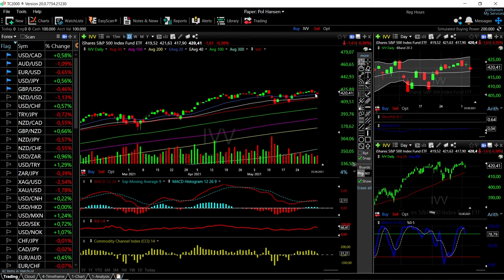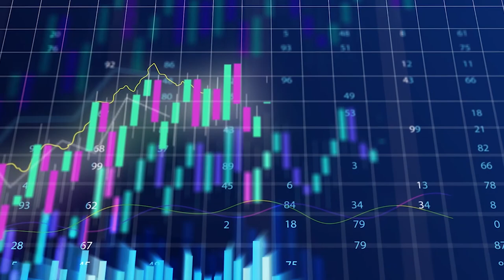ARKK, DVY, VTI, MCHI and IVV forecast for June 4, 2021